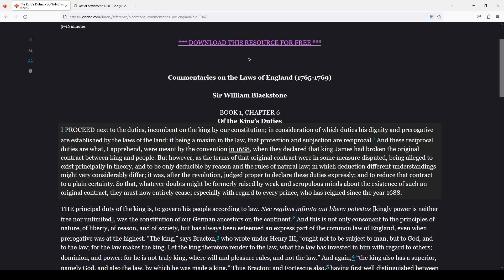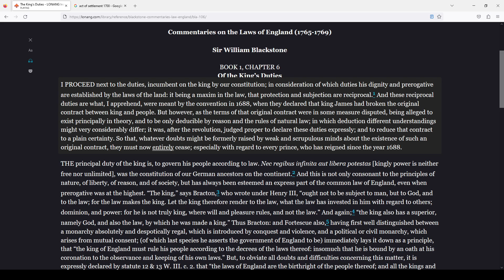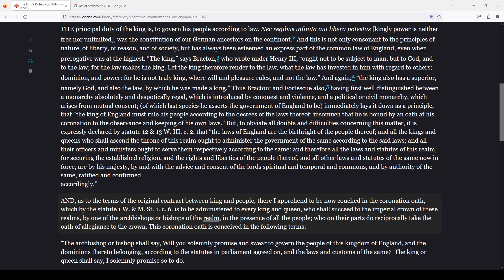Commentaries on the Laws of England - Chapter 6 Kings Duties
Commentaries on the Laws of England (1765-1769)
Sir William Blackstone

Of the King’s Duties